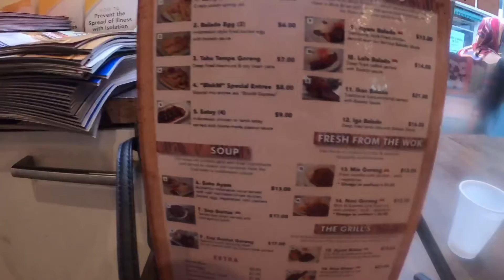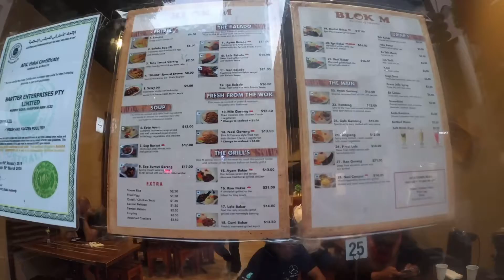Blok m melbourne australia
Orang yang suka travel ke melbourne..boleh datang makan di kedai blok m..x tra memang rugi..saya kalau pergi melbourne msti pergi makan di blok m